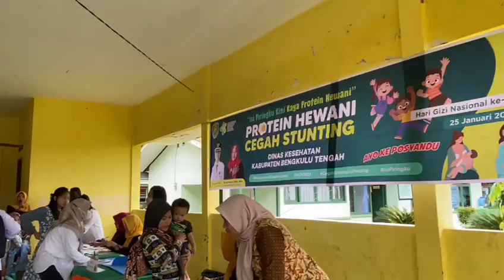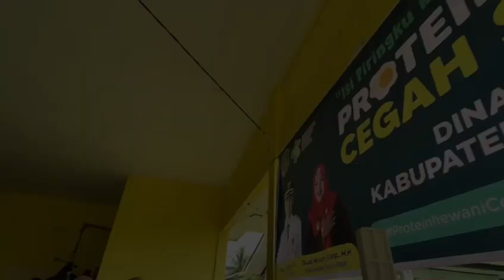Gerakan Protein Hewani Cegah Stunting